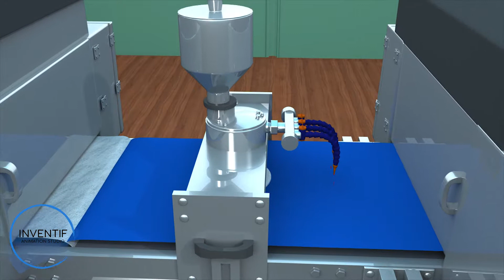Pizza Making | 3D animation | Inventif Animation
Pizza Making 3D animation video

Company: Inventif Animation Studio